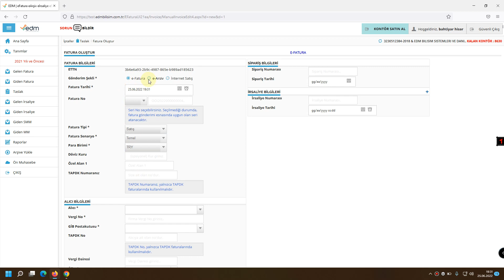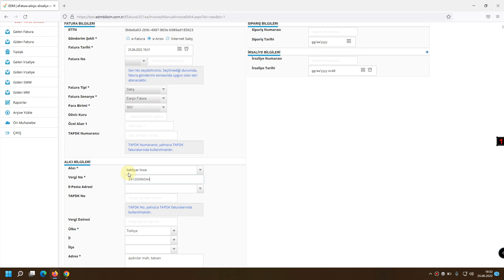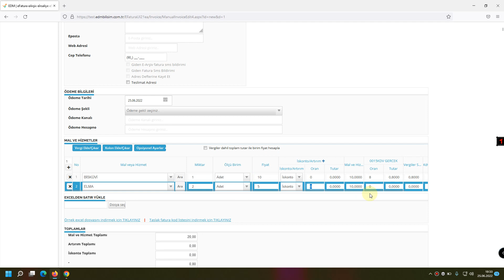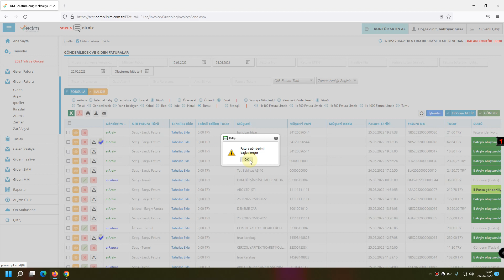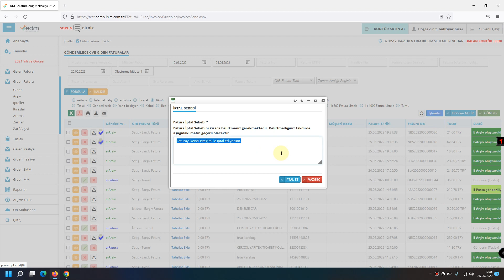EDM - Portalda E-Fatura nasıl kesilir? E-Arşiv Fatura nasıl iptal edilir?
EDM - Portalda E-Fatura nasıl kesilir?
E-Arşiv Fatura nasıl iptal edilir?

00:00 Giriş
00:15 Taslak Oluşturma
01:22 Mal veya Hizmet girişi
02:34 Faturayı Onayla
03:00 Faturayı GİB e Gönderme
03:26 Faturayı Görüntüleme ve Yazdırma